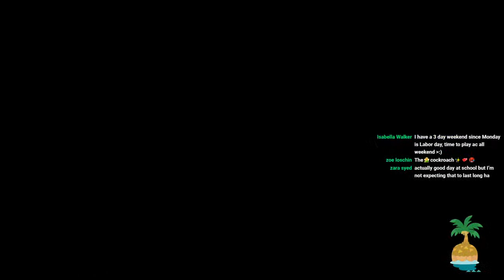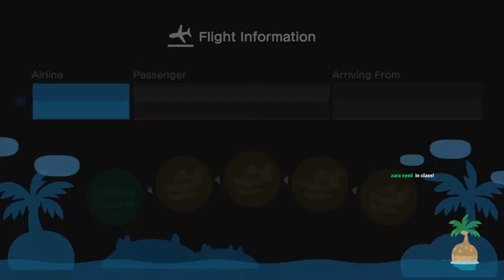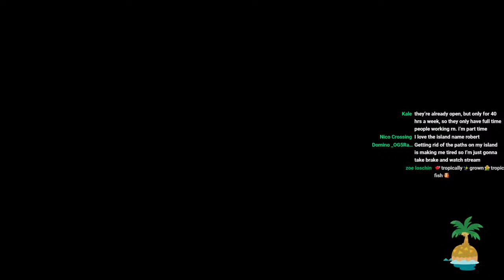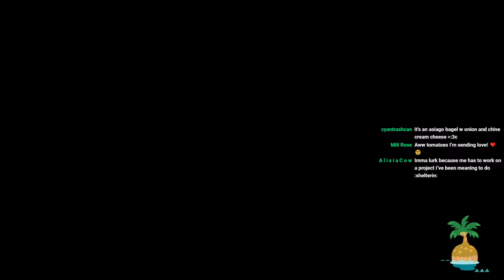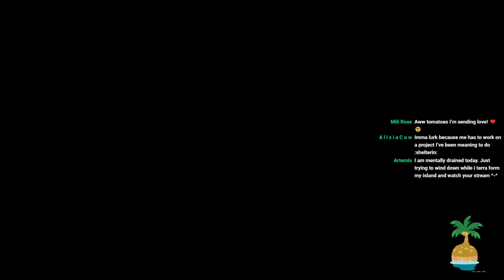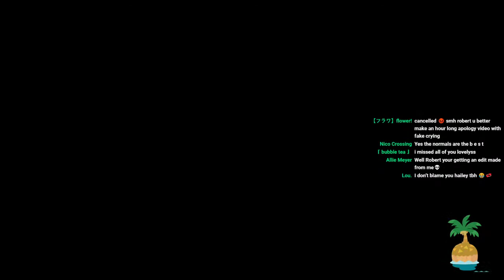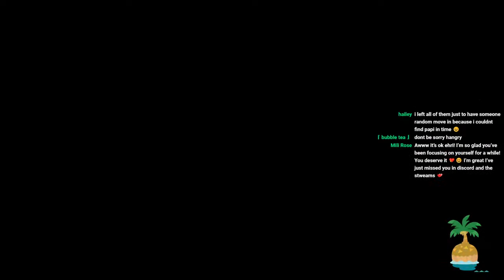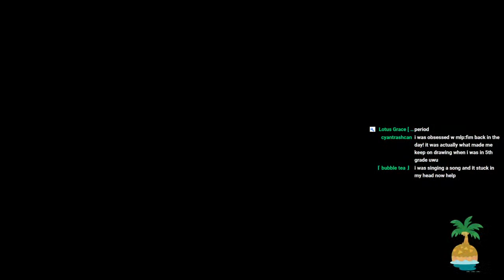Terraforming/ Landscaping a Cottage Core Island - ACNH